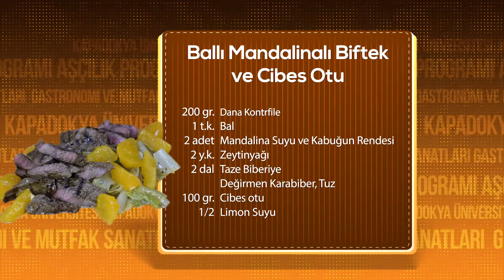Mandalinalı Ballı Biftek ve Cibes Otu | Öğr. Gör. Şef Cem Aydoğdu